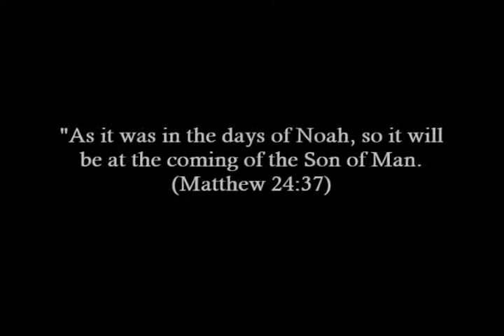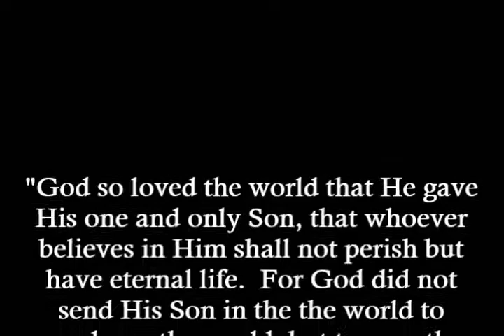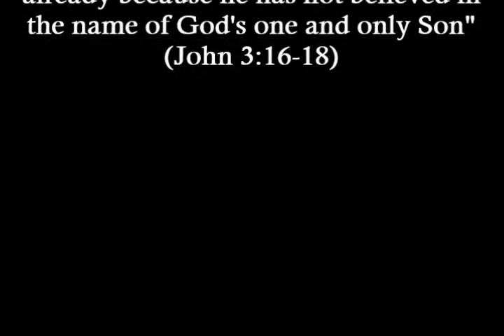The Days of Noah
Video: Ads4Christ.org